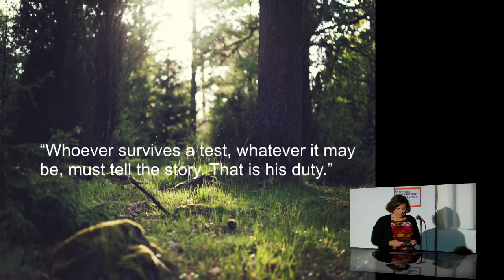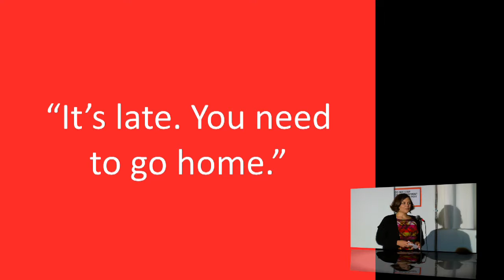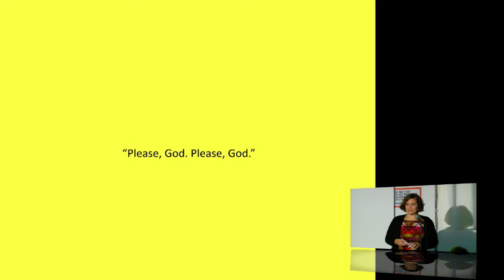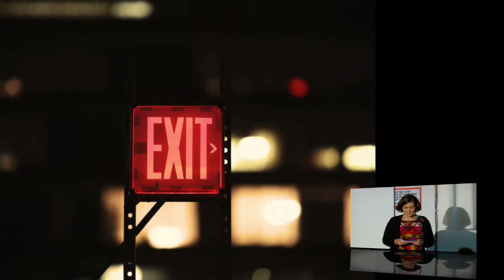Jennifer Jo DeWitt speaking at PechaKucha 14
Jennifer Jo DeWitt sharing "The Gift of Fear" at PechaKucha Night Orlando v14.